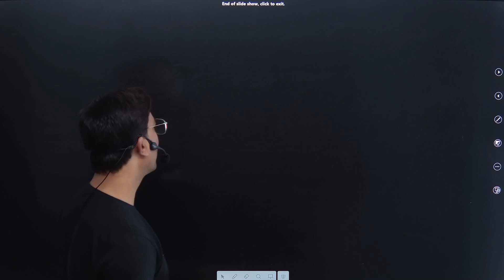Indian Geography | संपूर्ण भारतीय भूगोल | Theory & Concept | Part 3 | Anand Panchal